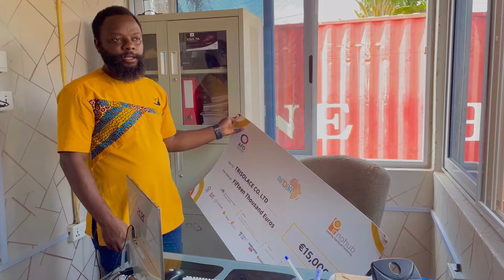A day in the Life of a Farmer Trisolace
Welcome to TrisolaceFarms, your destination for everything sustainable farming and agriculture! We are passionate about promoting innovative farming practices that enhance food security, boost economic growth, and protect our environment.
Located on our expansive 36-acre farm in Aburi, equipped with reliable water access, we provide hands-on content and training to empower both new and experienced farmers. We currently have thriving markets for snails, vegetables, and grasscutters, and we are actively seeking investors to help expand these markets on our well-resourced land.
We teach snails, grasscutter and vegetables, step-by-step and in depth, with awesome fun along the way.